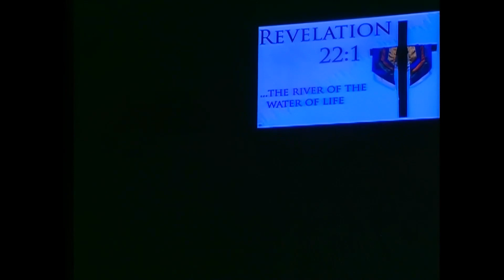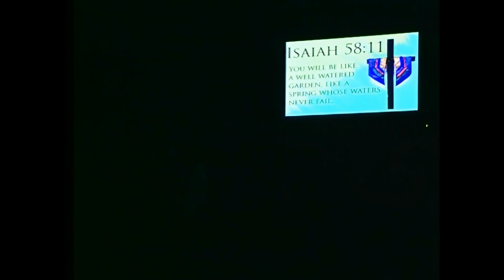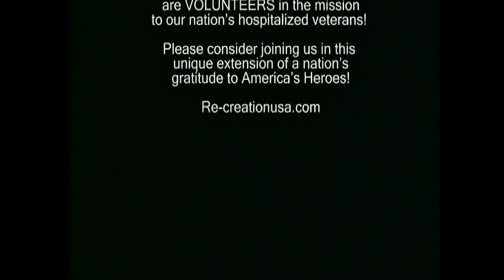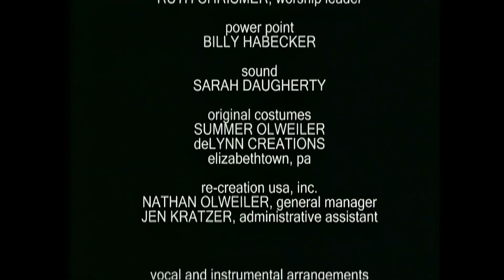🎦 RC 33: "Vivid" Pro Video 2007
Personally, one of my favorite structures for a Gospel program.  Loved the color idea...each representing a different facet of God's great love.  The custom dresses and draperies on the cross gave the congregation a continuous visual score of God's Love, Healing, Sacrifice, Mission and Promise.  The new title song was written by Mary Muller, as was 'Meet Me in the Garden."